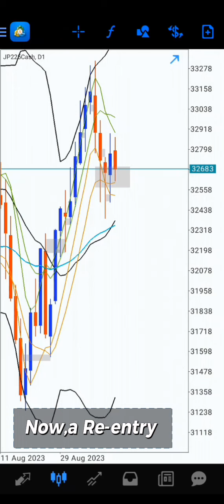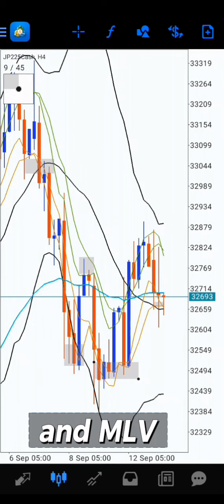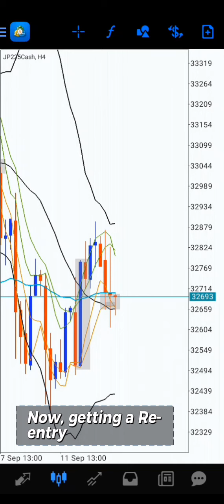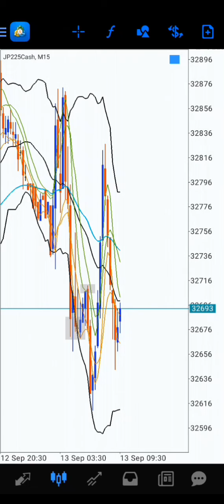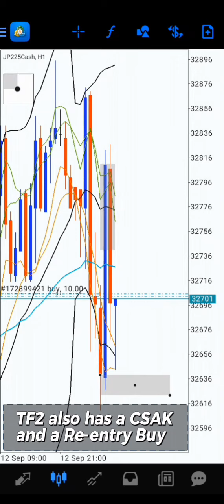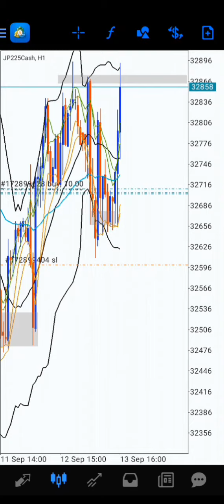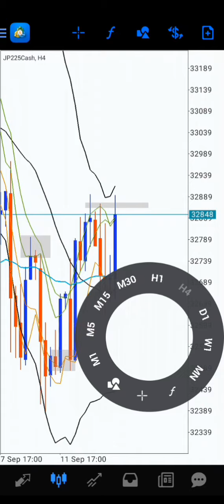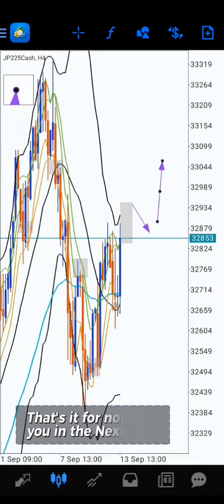Trading Re-entry in a Re-entry | Setup inside Setup | JP225 Index